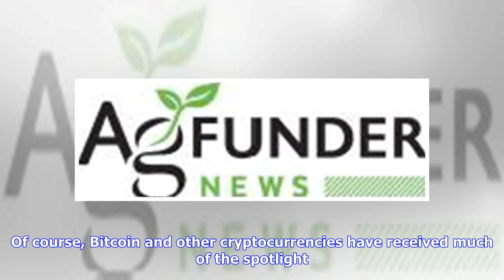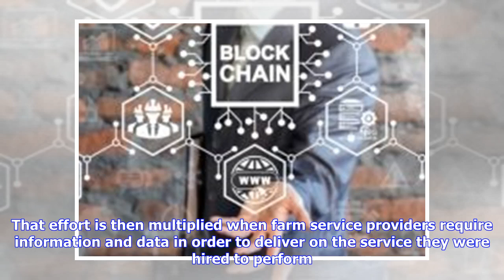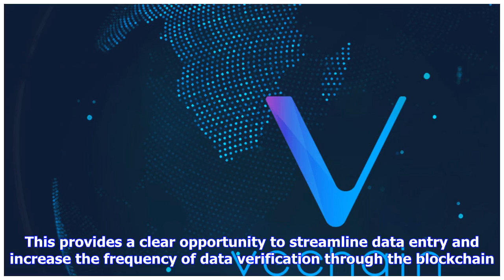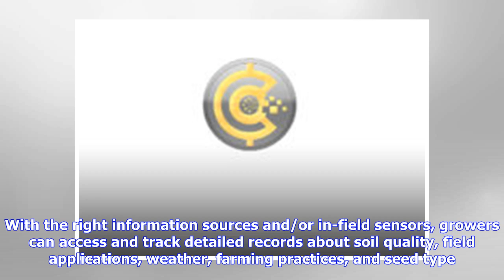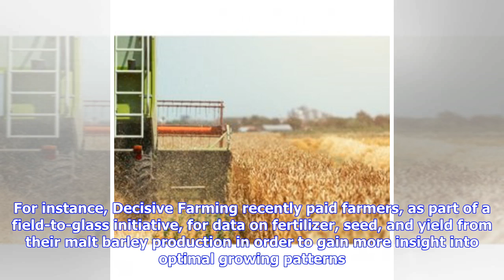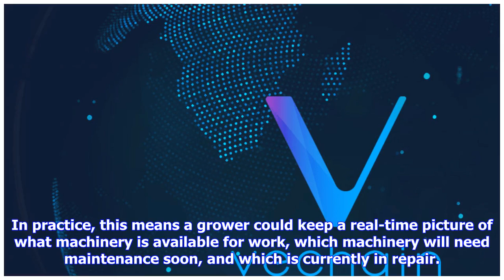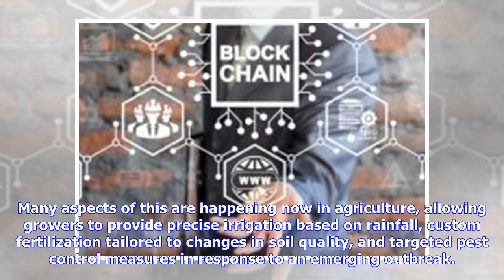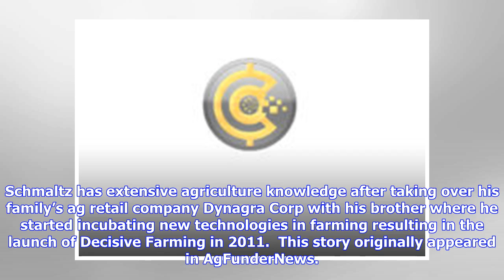Breaking News | Blockchain is Coming for Agriculture, and You Might Not Even Notice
Over the past year, blockchain has become a buzzword in media coverage, industry publications, and press releases for new start-ups. Of course, Bitcoin and other cryptocurrencies have received much of the spotlight. However, hundreds of articles proclaim the benefits of using blockchain technology in industries including agriculture. The real question: Can blockchain outlive the hype and deliver real value to growers? Bitcoin and other cryptocurrencies have received a lot of hype, but blockchain...